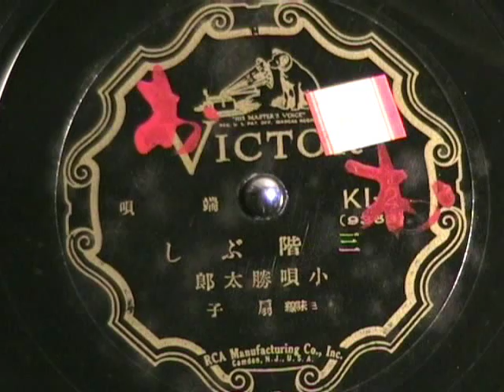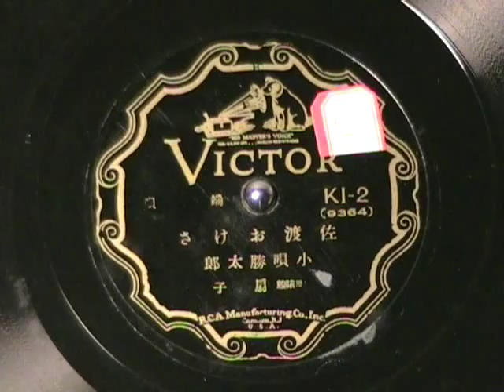Vintage Japanese Music - Sangai-bushi 三階ぶし - Katsutaro Kouta 小唄 勝太郎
Vintage Japanese music recorded from an old 78 rpm record.  Enjoy!

title : Sangai-bushi 三階ぶし

singer: Katsutaro Kouta (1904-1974) 小唄 勝太郎